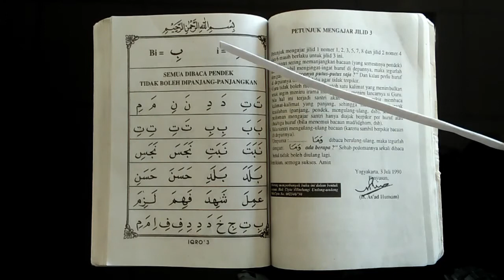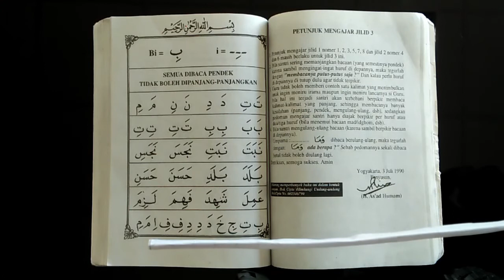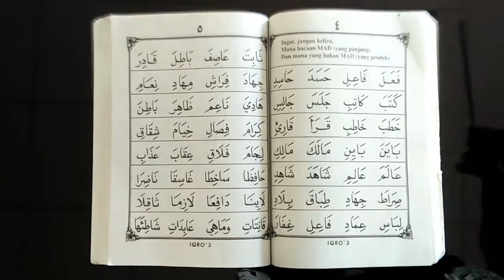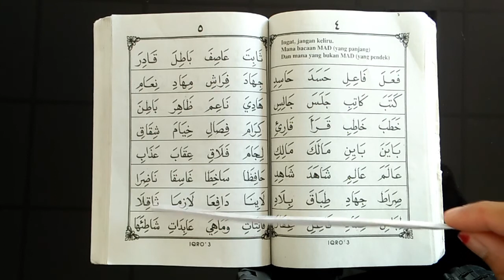IQRA' 3 HALAMAN 1-5 | RELIGION ACTIVITY